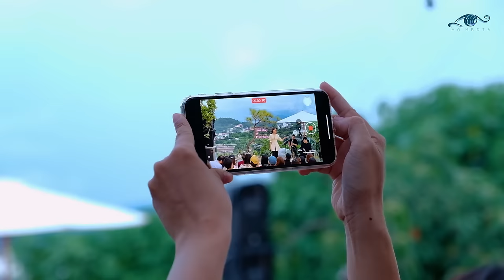Đi Qua Thương Nhớ - Hà Nhi (live) || Love Story of Pretty Girls 25.07.2020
Nhạc sỹ: Nguyễn Minh Cường

Welcome to Hà Nhi Official Channel !!!